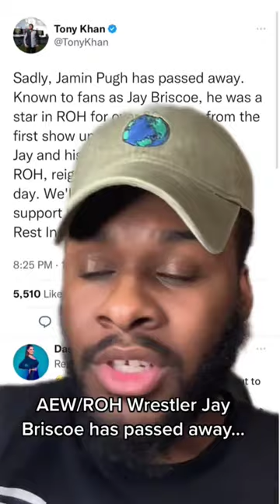AEW/ROH Wrestler Jay Briscoe Has Passed Away...